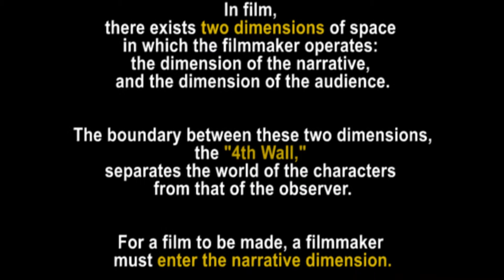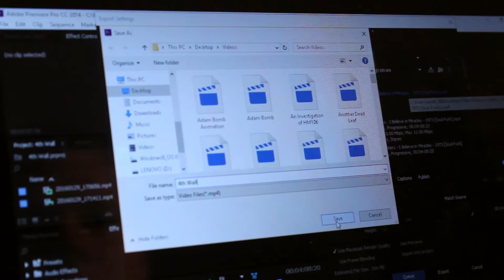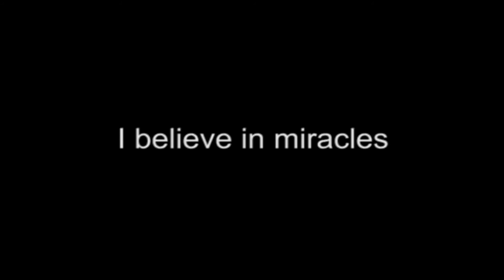4th Wall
Art 270 Assignment #1